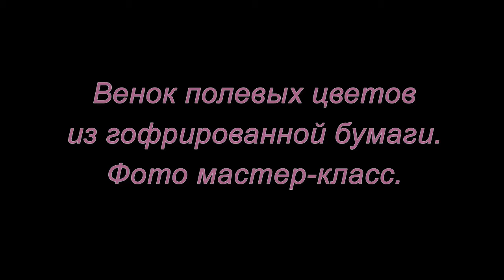Венок полевых цветов из гофрированной бумаги. Фото мастер-класс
В этом мастер-классе вы научитесь по фотографиям делать венок полевых цветов из гофрированной бумаги.